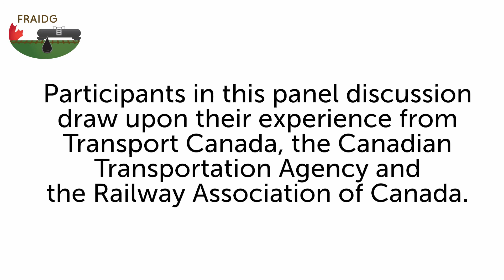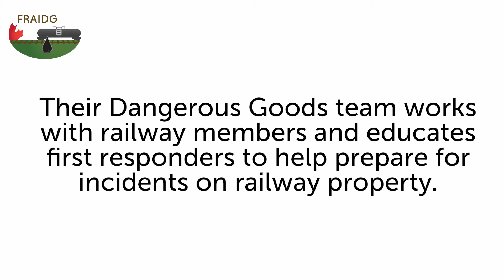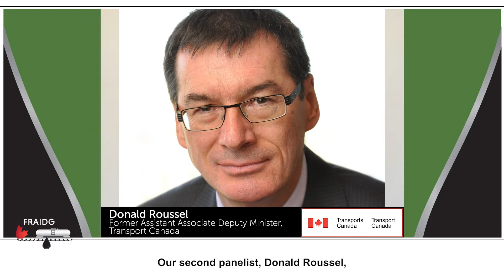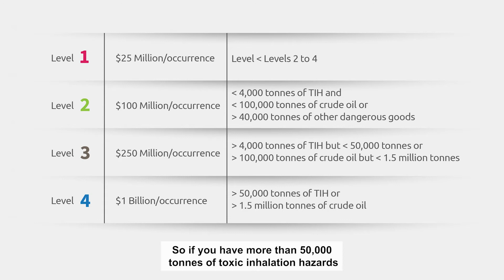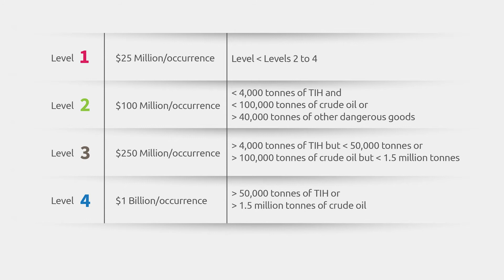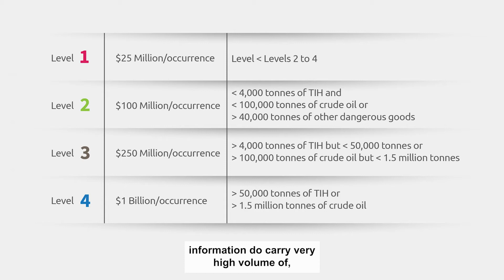Lessons Learned and Changes to Rail Transportation: An Expert Panel Discussion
In this second episode, we look at the lessons learned from the Lac-Mégantic accident with three railway experts.  We'll explore recent changes in the transport of crude oil by rail.

Our expert guests draw upon their experiences within the Canadian Transportation Agency, Transport Canada and the Railway Association of Canada.